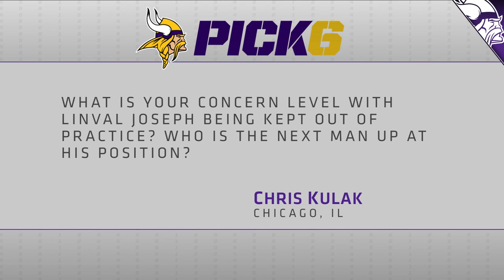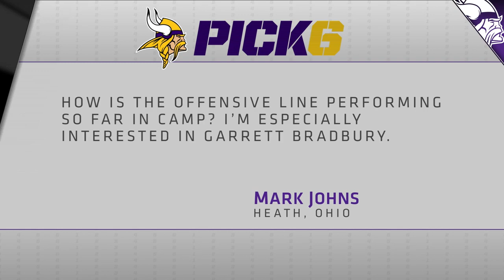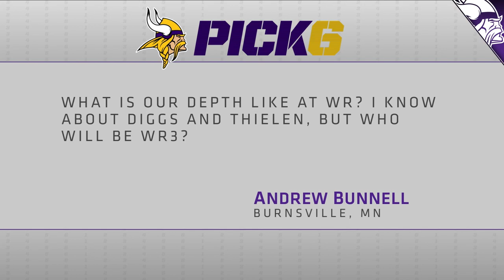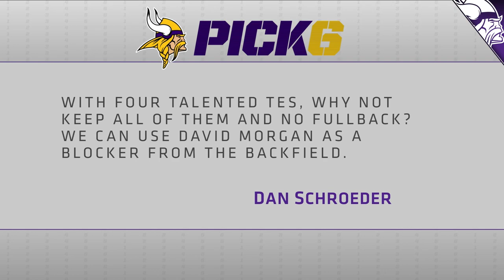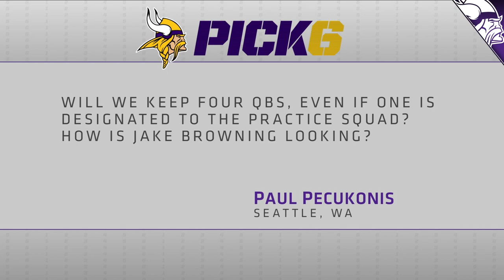Pick 6 Mailbag: Concern Level With Linval Joseph Missing Practice Time? | Vikings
vikings.com's Mike Wobschall addresses fan comments and questions, including what level of concern there should be with Minnesota Vikings DT Linval Joseph not practicing, how carries might be split at the running back position, C Garrett Bradbury's camp so far, how many QBs the team may keep on the 53-man roster, and more.